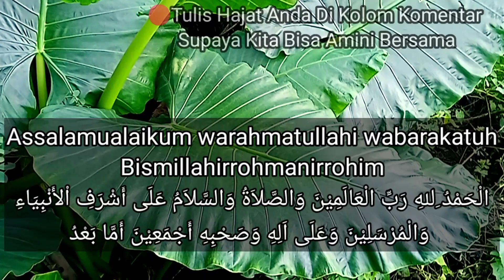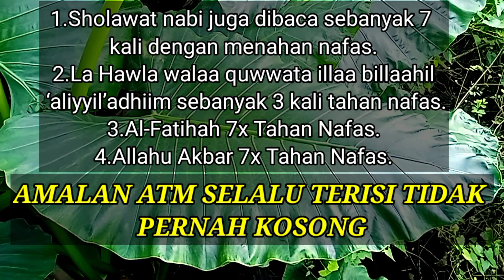Baca Amalan Ini di Hari Raya Idul adha,Langsung ATM terisi sendiri